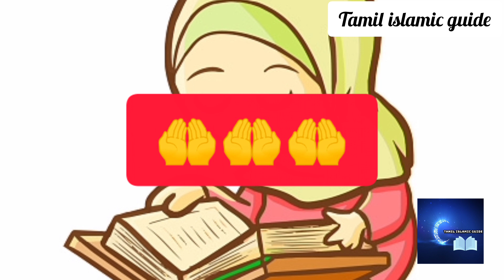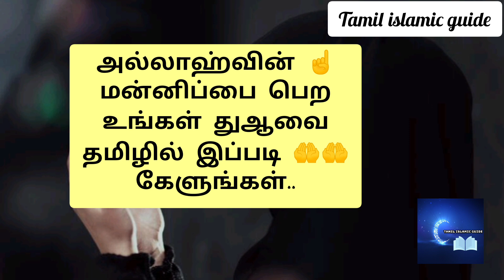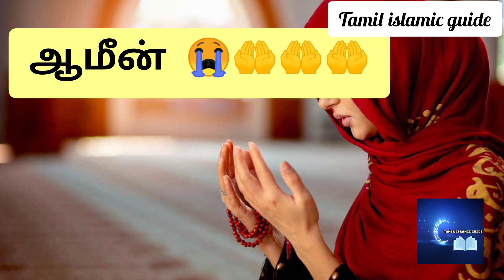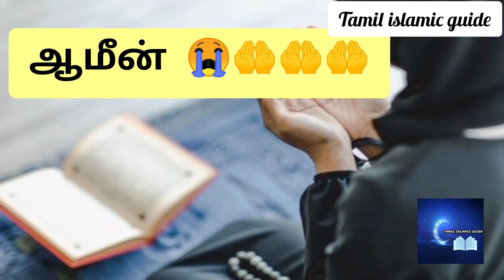ரமழானில் அல்லாஹ்வின் ☝️மன்னிப்பை பெற்று,அனைத்து தேவைகளும் நிறைவேற தமிழில் இப்படி 🤲 கேட்டுப்பாருங்கள்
இந்த ரமழானில் உங்கள் தேவைகள் உடனே நிறைவேற, அல்லாஹ்வின் ☝️☝️ மன்னிப்பு கிடைக்க தமிழில் இப்படி ஒரு முறை கேட்டுப்பாருங்கள்..Tamil Islamic guide channel..